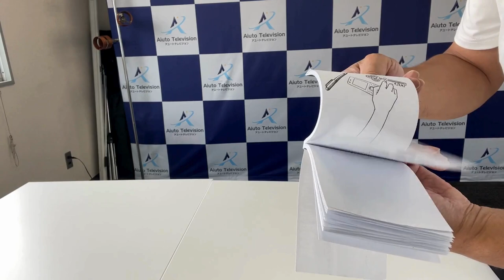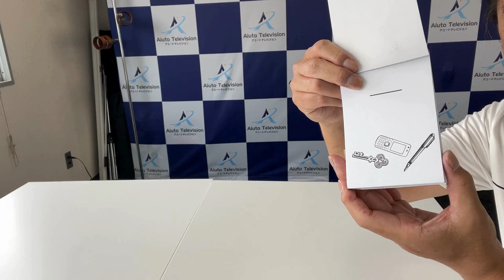2024年7月マジックセミナー 特別グッズプレゼント！ 必見